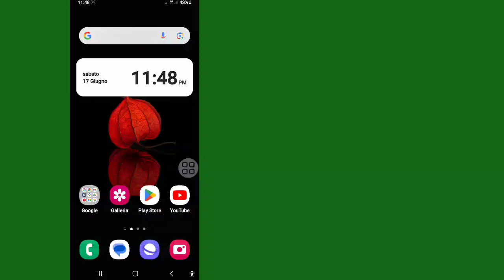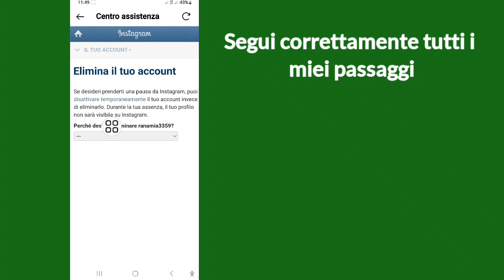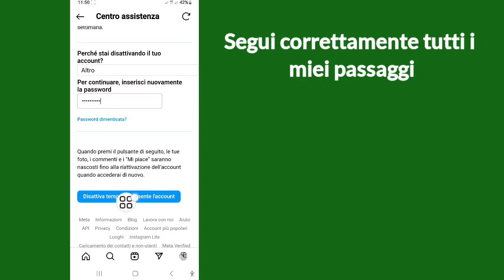Come disattivare l'account Instagram 2023 (dopo l'aggiornamento delle nuove impostazioni)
In questo video ti mostrerò come disattivare l'account Instagram 2023 (dopo l'aggiornamento delle nuove impostazioni) Guarda questo video e impara. Disattiva temporaneamente l'account Instagram. Ti mostrerò il processo più semplice per disattivare l'account Instagram. Quindi continua a guardare il video completo fino alla fine è un metodo di processo molto semplice e facile. Come disattivare l'account Instagram 2023 (dopo l'aggiornamento delle nuove impostazioni) Disattivare temporaneamente l'account Instagram .?

 1.Come disattivare l'account Instagram
 2.Come disattivare temporaneamente l'account Instagram
 3.Instagram Disattiva account
 4.come disattivare l'account instagram
 permanentemente
 5.come disattivare l'account instagram 2023
 6.come disattivare temporaneamente Instagram
 7. Come creare temporaneamente un account Instagram
 disattivare
 8. Come disattivare l'account ID Instagram
 9.Come eliminare l'account Instagram in modo permanente o temporaneo 2023

 Grazie mille per la visione.  Non dimenticare di iscriverti per altri social media e video tecnici!  Grazie per il vostro sostegno!!